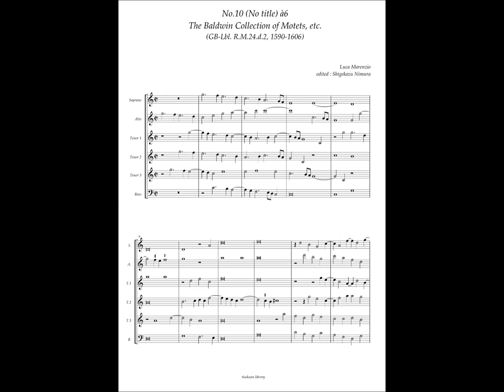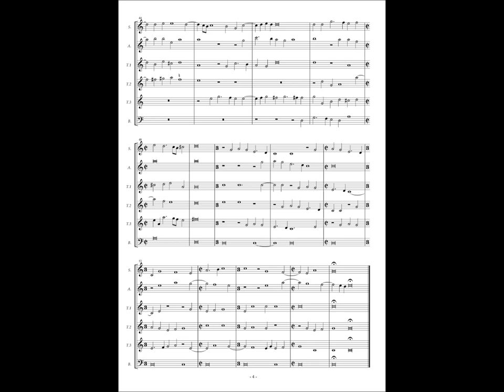RM24 d2, No.10 Luca Marenzio, Instrumental piece(VIII) à6